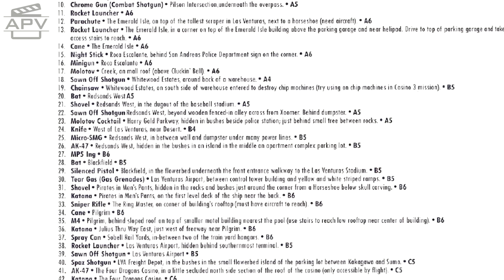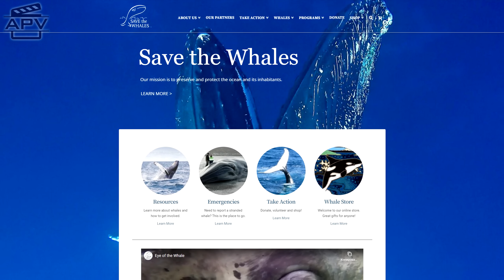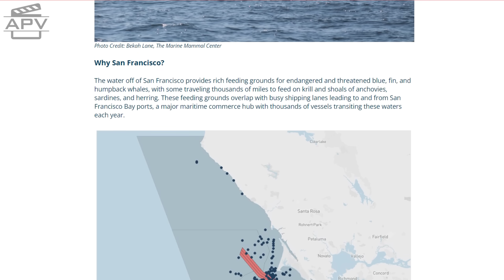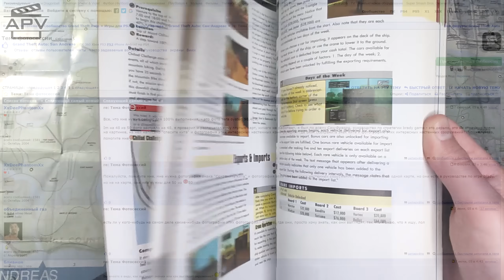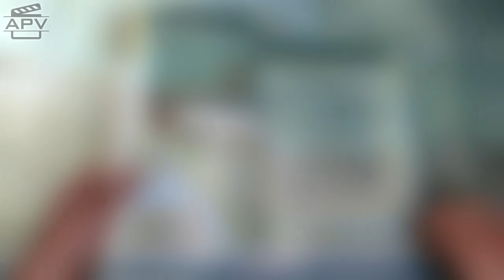Какой была БЕТА-версия GTA San Andreas? (№6)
🎬 В ходе создания GTA San Andreas в игре было изменено множество разных деталей. Благодаря сохранившимся файлам, а также различным материалам, мы можем узнать, как выглядела ранняя (т.н. бета) версия игры.